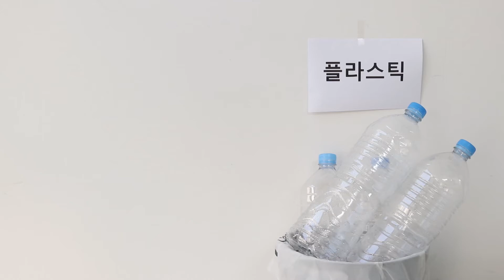[생활 속 깨알에너지] 간단한 페트병 활용법!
준비물 : 가위, 칼, 2L 빈 페트병, 펀치

1. 음식물 쓰레기 보관함
- 페트병의 3분의 2지점을 칼로 잘라주세요.
- 쓰레기봉투는 안쪽에 넣고 잘라낸 윗부분은 뚜껑으로 사용해요

2. 수세미 보관함
- 페트병을 삼등분으로 잘라주세요.
- 중간 부분을 제거하고 입구를 깔대기 모양이 되도록 뒤집어서 아랫부분과 합쳐줍니다.

3. 달걀 보관함
- 페트병의 중간부분을 직사각형 모양으로 잘라내서 사용합니다.
- 냉장고 빈칸에 넣어 사용하면 딱 좋아요.

4. 비닐봉지 보관함
- 페트병의 아랫부분을 칼로 잘라내 줍니다.
- 펀치로 잘라낸 부분에 구멍을 뚫어 끈을 연결해줍니다.
- 비닐봉지 손잡이 부분을 엮어 페트병 입구 쪽으로 넣어주면 완성!
- 손잡이에 걸어두고 사용하면 간편하게 사용할 수 있어요.

[GS칼텍스 I am your Energy와 더 많이 소통해요!]